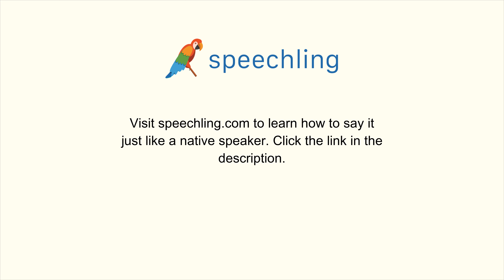How to say "Manage" in Chinese (Simplified)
Male Voice:
管理

Female Voice:
管理

Male Voice Translation:
Manage

Female Voice Translation:
Manage